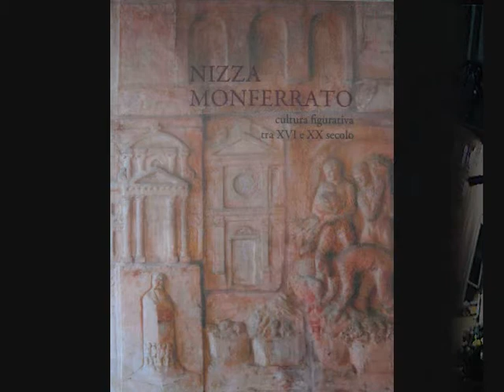L'Erca Cultura Figurativa tra XVI e XX secolo Brano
12 aprile 2014 presso L'Auditorium della Trinità di Nizza Monferrato è stato presentato il libro - cultura figurativa tra il XVI e XX secolo - a cura di Chiara Lanzi